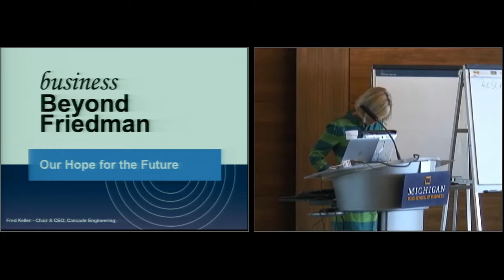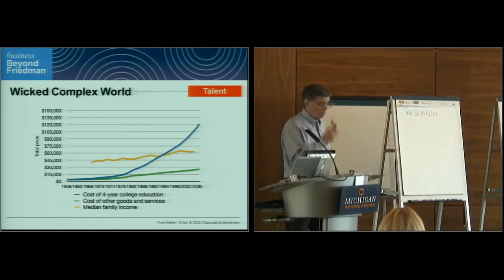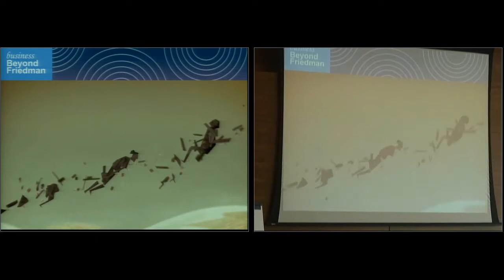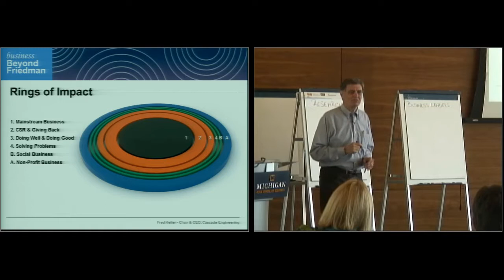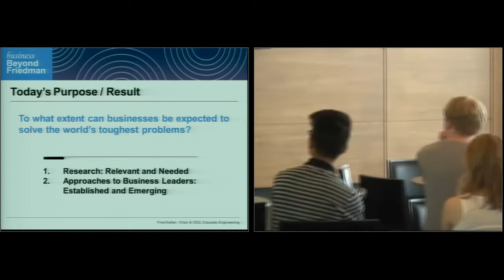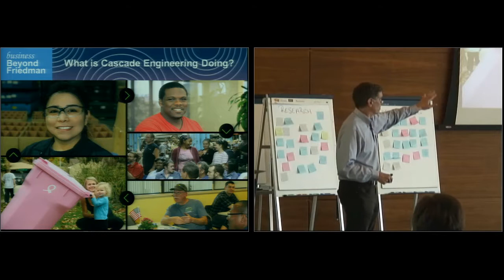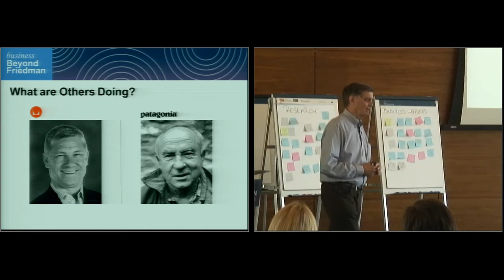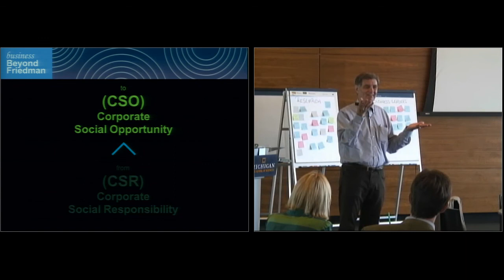Business Beyond Friedman: Our Hope for the Future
Fred Keller, "Business Beyond Friedman: Our Hope for the Future"